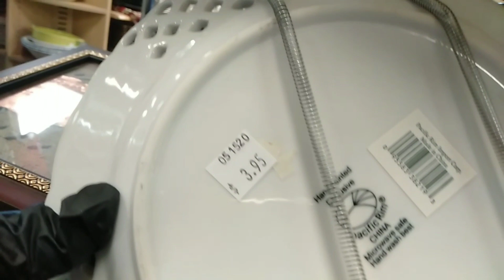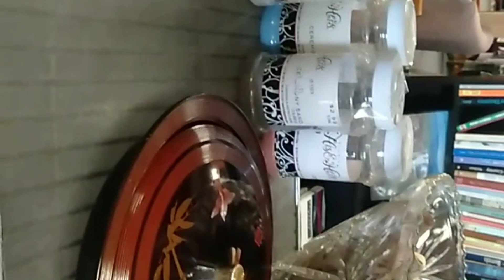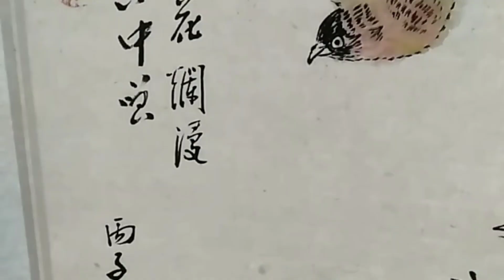美国移民生活/带你去逛美国二手商店 /THE LIFE OF IMMGRANTION TO THE USA/VISIT THE THRIFT STORE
来美7年逛的最多的不是专卖店、沃尔玛，却是在旧货店（二手店），我在那儿淘到一些艺术品，中国瓷器和画，它不仅让我学习和开眼界也丰富了我的生活。我喜欢去的二手店都是教会组织的，所有物品都是娟赠，我一般不去商业性二手店。从二手店可窥见美国人的生活方式。这是我的收藏